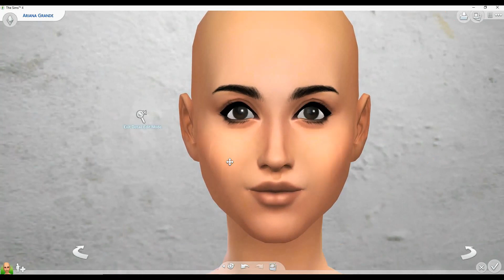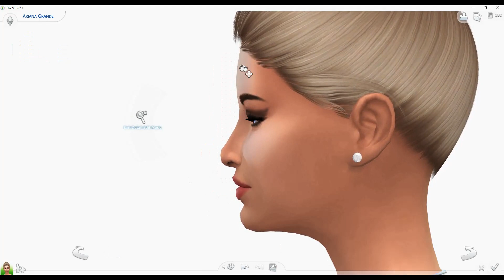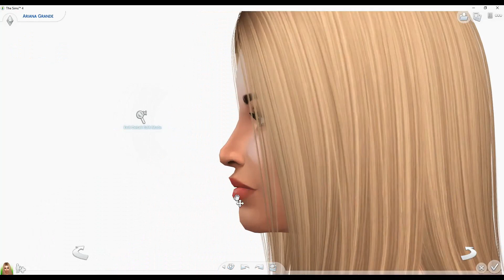Making Ariana Grande in The Sims 4 - Sweetener - Create A Sim ∣ CC Linked Below - (Part 1)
**EDIT** This isn't my newest Ariana Grande CAS video. Part two was uploaded recently. 💖
Ariana Grande is a Cancer/Cancerian, born June 26th, 1993. She's the most adorable pop singer in the world, I do have to say that. Taylor is the most beautiful and Ariana is the most adorable. I seriously wish they would collaborate but I don't think their voices would sound good together.
I love Ariana and I hope you love her too! (the sim and the real one)
Her name is pronounced "Ah-riana", but for some reason a lot of people call her "Air-riana". I just have to point that out, it's something I find annoying. But anyhow of course you know I love her, I run a fan-page for her on Facebook, sure she's not in my Top 5 favorite singers, but she's in my top 10. Taylor Swift is my number 1, but at the time Taylor already had like 50 fan-pages and Ariana only had 3. I haven't updated the page in nearly 2 months, but that's just because I'm not as much of a die-hard fan as I used to be.
Anyway I really hope you enjoyed this video!